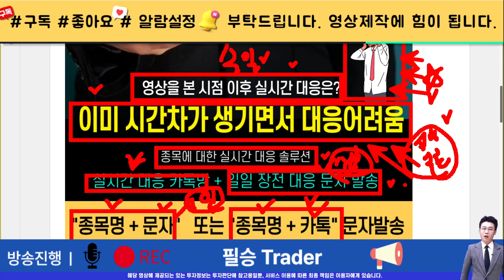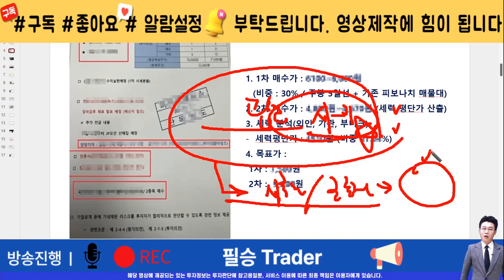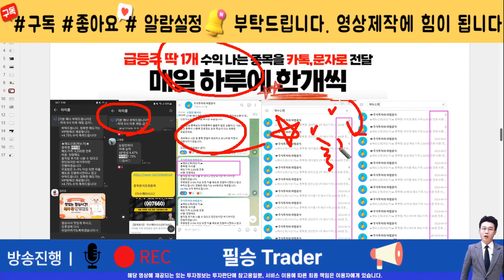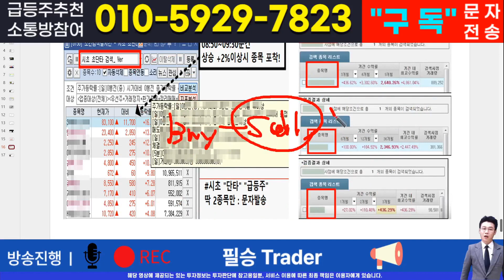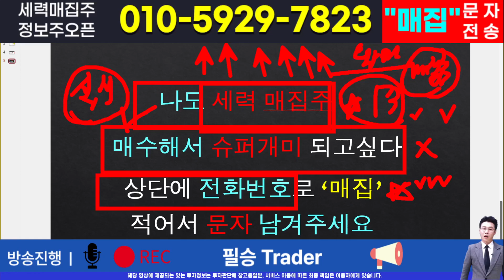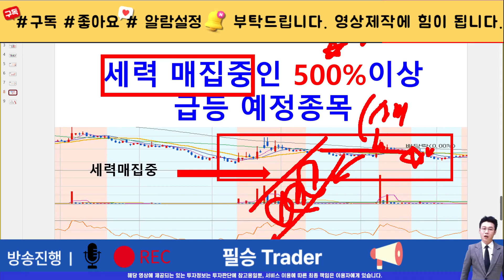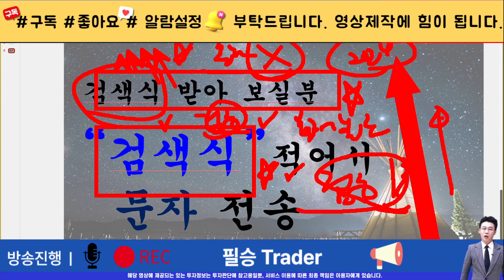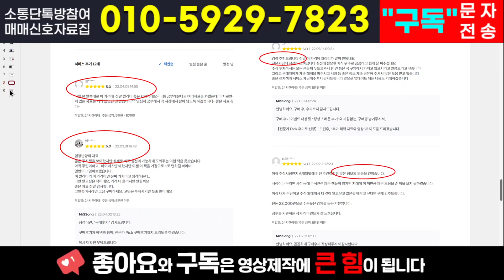[주식]유일에너테크 - 무섭게 치고 올라가는 타점포착! 아무도 모르는 1급 비밀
실시간 구독자소통 카톡방 투자정보 텔레그램